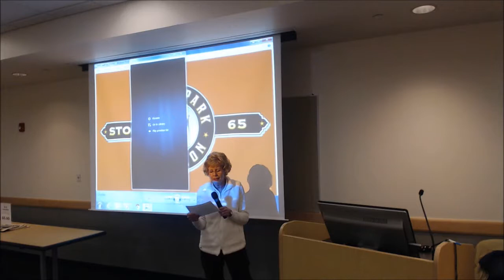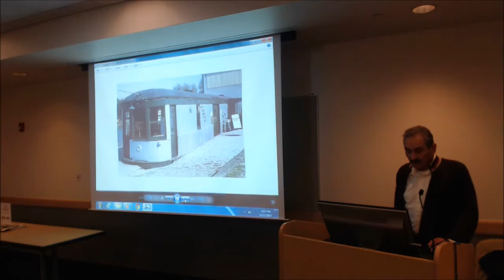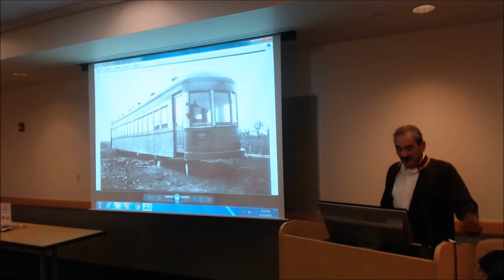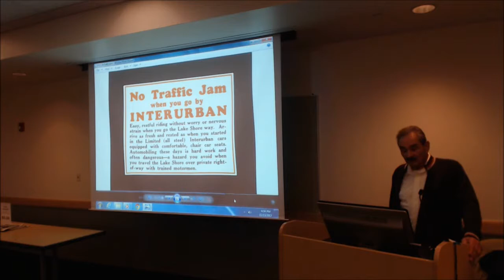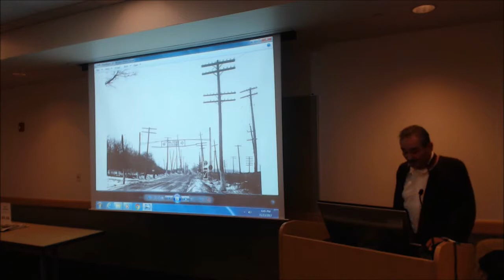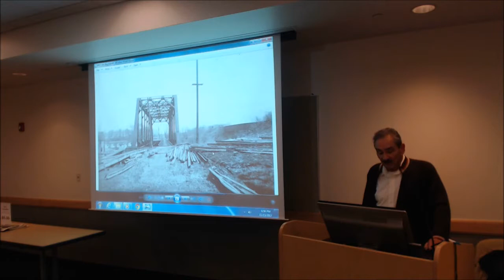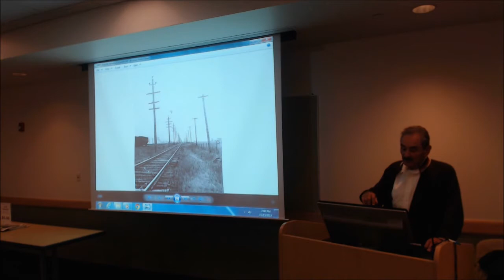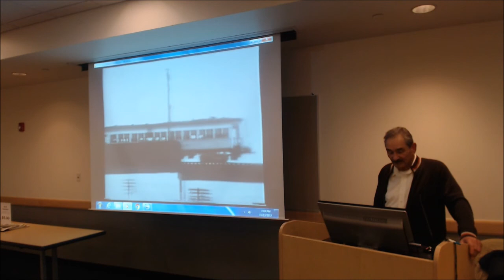Lake Shore Electric Railway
Ride the rails with Dennis Lamont, as he presents his photos and short videos of the Lake Shore Electric Railway in and around Vermilion. The Lake Shore Electric’s first streetcar arrived in Vermilion in 1901 and provided a thrilling ride to Cleveland and Toledo at speeds between 60-80 mph. Listen to his stories as he describes a time when streetcars changed Vermilion.  Lamont is co-author of  the Acadia book Lake Shore Electric Railway. Recorded Nov. 13, 2017 at Ritter Public Library.